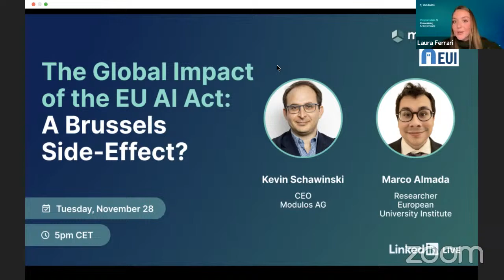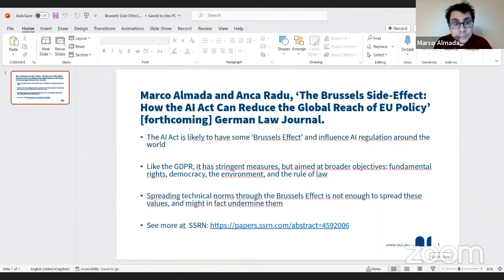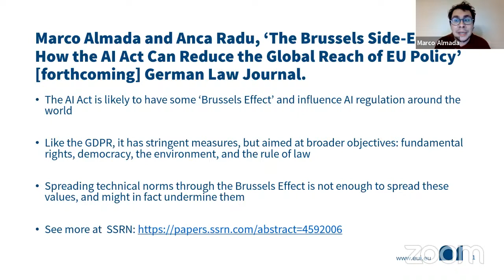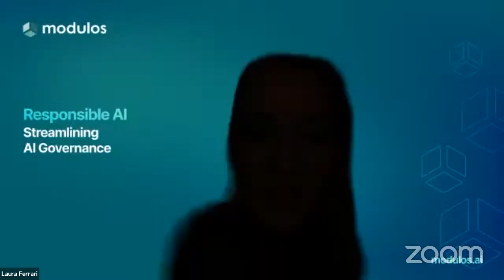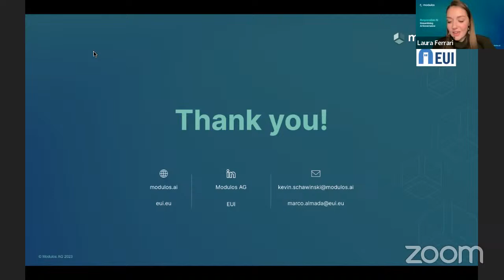The Global Impact of the EU AI Act: A Brussels Side-Effect?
The GDPR’s implementation a few years back significantly shifted the global data privacy landscape, setting a precedent for how European legislation can have a worldwide ripple effect. As the EU AI Act approaches its final stages, there’s growing curiosity about whether it will mirror the GDPR’s extensive influence. Our upcoming webinar, “The Global Impact of the EU AI Act: A Brussels Side-Effect?“, on Tuesday, 28 November at 5pm, featuring experts Marco Almada and Kevin Schawinski.

Key points:
 The “Brussels Side-Effect” and its potential to extend EU’s AI regulations globally
 The AI Act vs. GDPR: differences in shaping international law
 How countries outside the EU might respond with their own AI laws
 How to prepare for the global implications of the AI Act